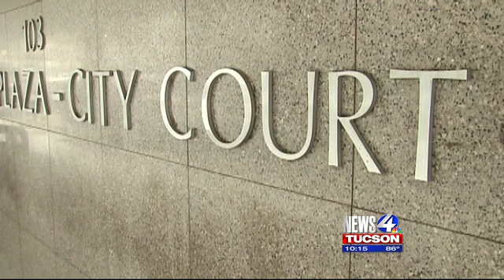N4T Investigators: Catch and release?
She's a 70-year old woman who is afraid to be identified because the people who robbed her may know where she lives. Her purse was stolen in broad daylight last month from her shopping cart outside Fry's at Speedway and Pantano, while she was putting groceries in her car.